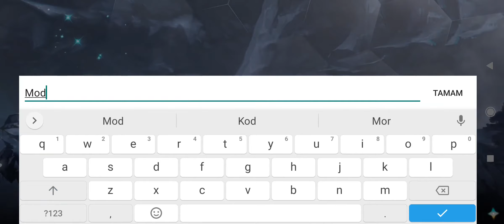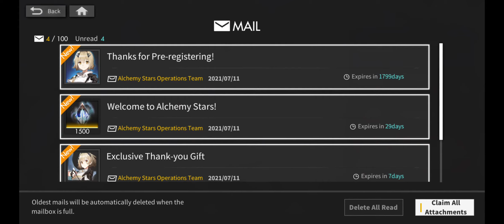Alchemy Stars Aurora Blast Güçlü MMORPG Karakterleri Oyunda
Alchemy Stars Aurora Blast oyunu, Ana fikir
Bu Heyecan Verici Yeni Macerada Işığı Kovala!
Türü yeni zirvelere taşıyan devrim niteliğinde bir çizgi strateji RPG！